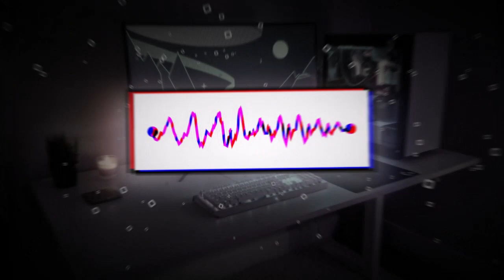DJ SA JANJI TRA MABUK LAGI VIRAL TIKTOK JEDAG JEDUG SLOW BASS REMIX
Judul : DJ SA JANJI TRA MABUK LAGI
Remixer : Dj Sheva Rmx